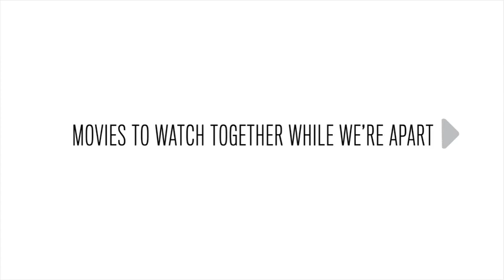Tim Allen on SNOW WHITE AND THE SEVEN DWARFS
In this clip from the AFI Archive, Tim Allen talks about SNOW WHITE AND THE SEVEN DWARFS

AFI Movie Club is a program that raises the nation’s spirits by bringing artists and audiences together – even while we are apart. AFI selects an iconic movie each day for the world to watch together, creating a communal viewing experience. Audiences can “gather” at AFI.com/MovieClub to view the featured movie of the day with the use of their preexisting streaming service credentials.